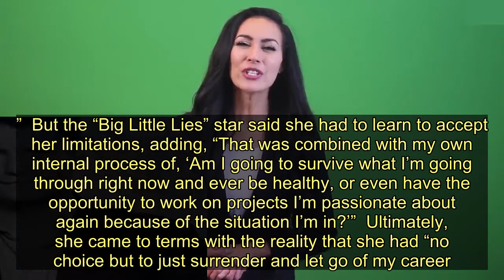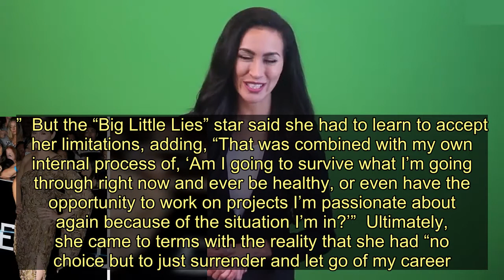Shailene Woodley Reveals 'Very Scary Physical' Illness Almost Ended Her Career - Today News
Shailene Woodley is opening up about a private health battle for the first time.  The actor revealed during an interview with The New York Times last week that she faced a “very scary physical situation” in her early 20s that had a lasting impact on her career.   “I haven’t spoken much about this yet publicly, and I will one day, but I was very, very sick in my early 20s,” Woodley, 28, told the outlet. “While I was doing the ‘Divergent’ movies and working hard, I also was struggling with a deeply personal, very scary physical situation.”  “Because of that, I said ‘no’ to a lot of opportunities because I needed to get better, and those jobs ended up going to peers of mine who I love,” she continued.   Woodley didn’t specify exactly what illness she was battling, which she characterized as dominated by “fear and anxiety and competition,” but said at points she questioned whether she’d even survive.    Woodley rose to fame on the ABC Family series “The Secret Life of the American Teenager” when she herself was just a teenager and went onto star in three film adaptations of the hugely popular young adult sci-fi series “Divergent.”   The filming of the first movie left Woodley with “battle wounds,” including multiple hernias and a variety of scars, as she put it at the time.  Woodley said she struggled to prioritize her own well-being over her career, despite people in her circle telling her, “You shouldn’t have let that go,” or “You shouldn’t have been sick.”  But the “Big Little Lies” star said she had to learn to accept her limitations, adding, “That was combined with my own internal process of, ‘Am I going to survive what I’m going through right now and ever be healthy, or even have the opportunity to work on projects I’m passionate about again because of the situation I’m in?’”  Ultimately, she came to terms with the reality that she had “no choice but to just surrender and let go of my career.”  ″[The decision] brought out this negative voice in my mind that kept spinning for years and years afterward,” Woodley said.    Thankfully, Woodley has since recovered and her career isn’t exactly hurting either, as she’s gone onto star in HBO’s critically acclaimed hit “Big Little Lies” alongside Reese Witherspoon and Nicole Kidman.   “Now I’m on the other side of it, thank God. A lot of the last few years has been about focusing on mental health for me, and it’s a slow process,” the actor told the Times. “But because of that work, I feel very grounded and rooted in who I am and very clear about everything in my life, whether it’s my career or my relationships or my own internal worth.”  She continued: “I feel very grateful to have walked that line of fire, because now I know